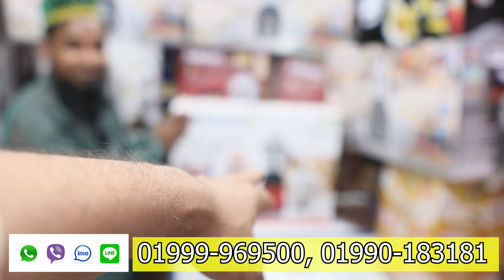রমজান মাস উপলক্ষ্যে পানির দামে ব্লেন্ডার কিনুন । Blender Machine Price BD 2023 | Imran Timran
2 in 1 blender and grinder,
3 in 1 blender,
3 in 1 blender uses,
3 in 1 blender set,
4 in 1 blender set,
4 in 1 blender,
7 in 1 blender,
7 speed blender
4 in one blender price in bangladesh